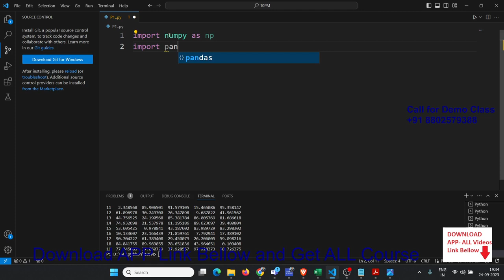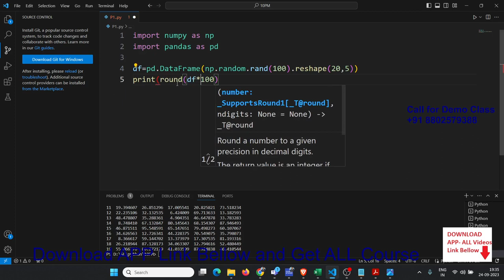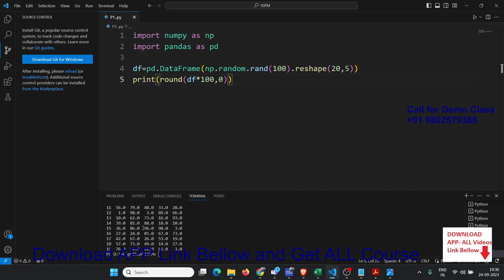Random in Python